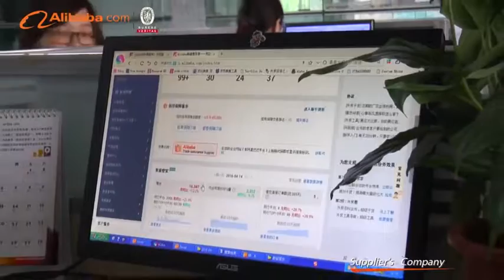Changsha Peak Accessory Co., Ltd. - Alibaba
Thanks to our clients' continued support over last few years, we've now outgrown our office. Changsha Peak Accessory Co., Ltd. is a professional garment accessory manufacturer. Our main products are rhinestone transfers, rhinestone motifs, rhinestone heat transfers, loose hotfix rhinestones, glitter transfers, sequin transfer, neon color iron on transfers, embroidery digitizing and embroidery lace. We have over 10 years' experience and good reputations in this field by supplying superior quality goods at competitive prices in the world market.

Custom orders are welcome. OEM service is available.
1) Size: From 2mm to 6mm, any size is available.
2) Materials: Korean rhinestones, DMC rhinestones, Sequin, Glitter, Domestud, Nailhead.
3)  Supply capability: More than 10,000 pieces per day
4) Quality control: Strict quality control to guarantee good quality from the raw material purchase, production, to packing
5) Professional packing standard carton to ensure safe shipment
6) Small orders are acceptable

We guarantee high quality and ultra-low prices. We will be responsible for any quality problem of our products. Persisting in the policy of "Quality, Time and Mutual Benefits", our corporation has become an expert manufacturer of rhinestone transfers and motifs. With the double-check quality inspection system and timely delivery, our products are popular in the USA and Europe.